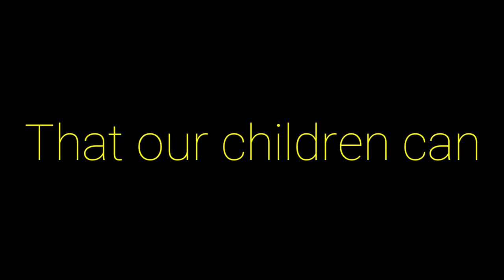Sacrifice... | APJ ABDUL KALAM | MOTIVATIONAL VIDEO | WHATSAPP STATUS